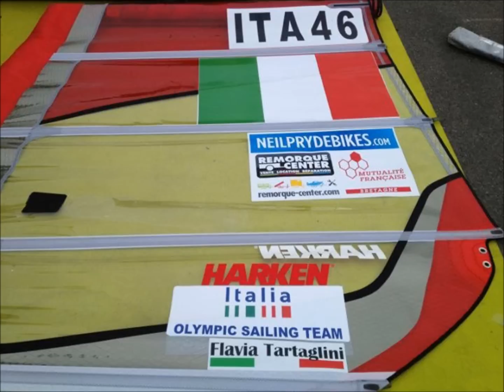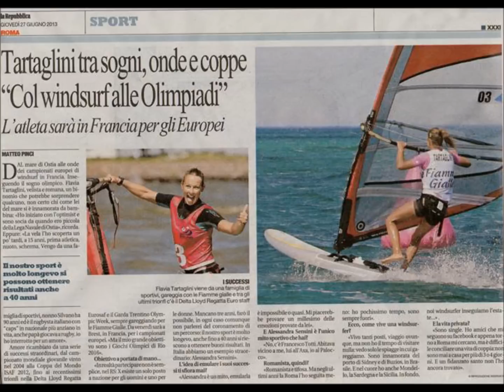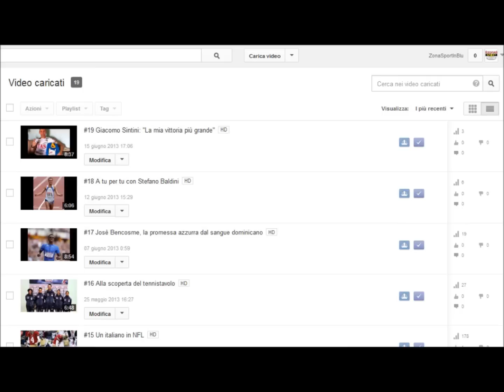#52 Flavia Tartaglini: "La mia strada verso Rio"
Il ritiro di Alessandra Sensini dopo Londra 2012 ha lasciato un vuoto pronfondo nel windsurf femminile e sono molte le azzurre che stanno cercando di raccogliere l'eredità della toscana. A poco più di due anni dai Giochi di Rio 2016 salgono le quotazioni della romana Flavia Tartaglini, che in questa puntata di "Zona Sport" parla di sè, degli ultimi risultati e delle sue aspettative per il futuro.